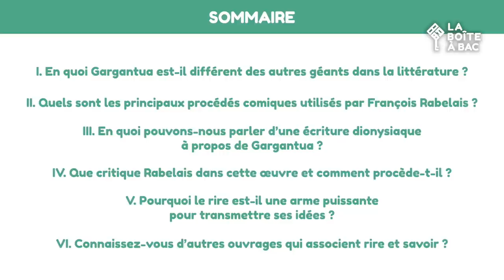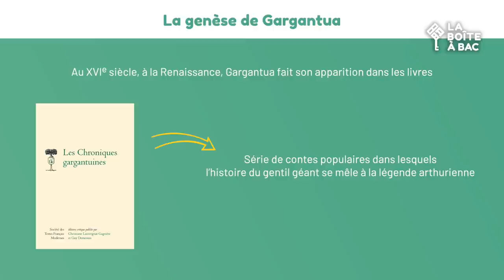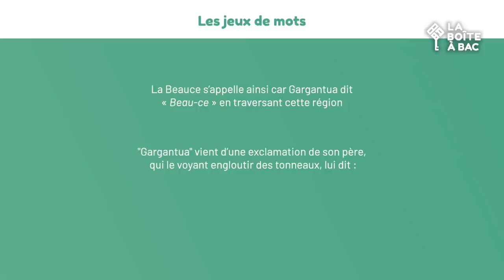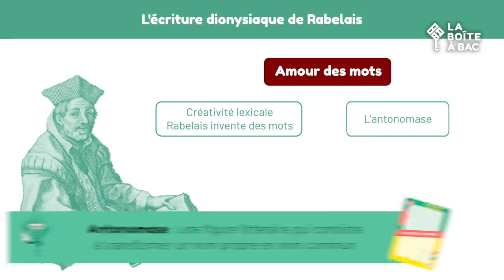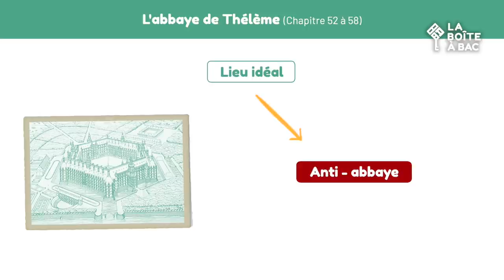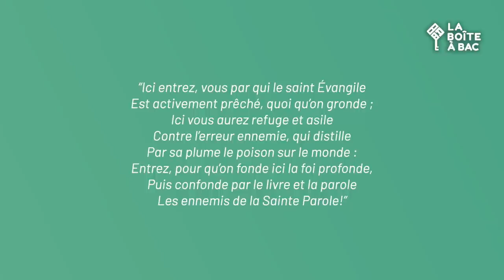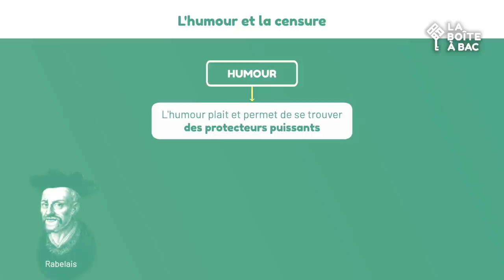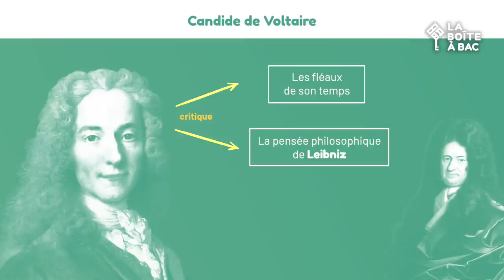Gargantua de Rabelais - Analyse en 6 questions pour l'oral et la dissertation - Bac français 2024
Gargantua de François Rabelais est une oeuvre au programme du bac de français 2023, dans le cadre du parcours "Rire et Savoir". Nos professeurs Tanguy et Juliette analysent l'œuvre à partir de six questions qui pourraient être posées lors d'un oral ou dans une dissertation de français. Decouvre l'apport du rire à la transmission du savoir, les combats de Rabelais, ce que représente l'Abbaye de Theleme, véritable utopie humaniste, et les divers procédés comiques employés par l'auteur. Bienvenue dans la littérature de la Renaissance !

Chapitres :
00:00 - Introduction
01:05 - I - En quoi Gargantua est-il différent des autres géants dans la littérature ?
06:13 - II - Quels sont les principaux procédés comiques utilisés par François Rabelais ?
09:36 - III - En quoi pouvons-nous parler d'une écriture dionysiaque à propos de Gargantua ?
12:34 - IV - Que critique François Rabelais dans cette oeuvre et comment procède-t-il ?
19:24 - V - Pourquoi le rire est-il une arme puissante pour transmettre ses idées ?
 23:40 - VI - Connaissez-vous d'autres ouvrages qui associent rire et savoir ?

Pour commander le Kit'bac, un coffret de révision ludique avec des cartes de question-réponse et 26 vidéos de méthodologie, rendez-vous

Sur notre site, tu peux également trouver plusieurs analyses d'oeuvres et des conseils pour progresser, ainsi que des vidéos exclusives :

Tu peux également contacter l'équipe afin de prendre des cours particuliers, notamment avec Juliette qui intervient dans cette vidéo :

Retrouve-nous :

Sur notre site, tu peux trouver plusieurs analyses d'oeuvres et des conseils pour progresser, ainsi que des vidéos exclusives :

Interprétation et écriture : Tanguy Gaudeul et Juliette Quenot
Vidéaste : Elie Vannier
Montage : Olivier Blaud